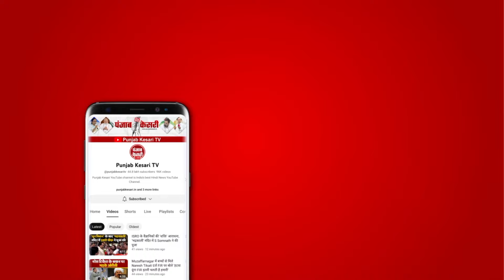अब गाड़ी से Uttarakhand आने वाले श्रद्धालुओं को गाड़ी में रखना होगा डस्टबिन|Char dham Yatra